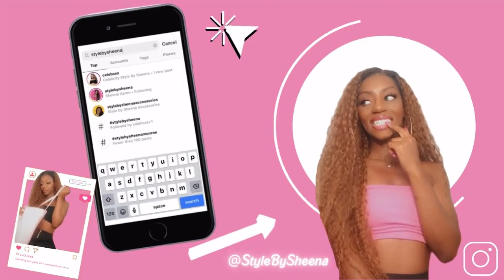Morning Pep - Are You Reaching Higher? - Self Love Series